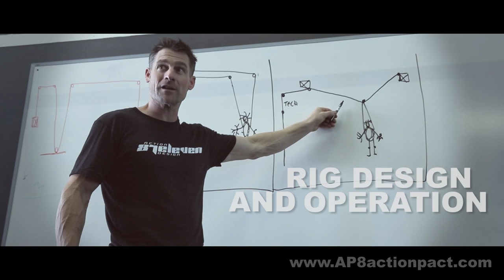AP8 Action Pact Rigging WORKSHOPS at 87Eleven!!!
AP8Action Pact Rigging Workshops are taught at 87Eleven by the magnificent Keir Beck!!! If you do not know this man, he is definitely worth the IMDB lookup. Working with 87Eleven since back in the Matrix days!

87Eleven.net